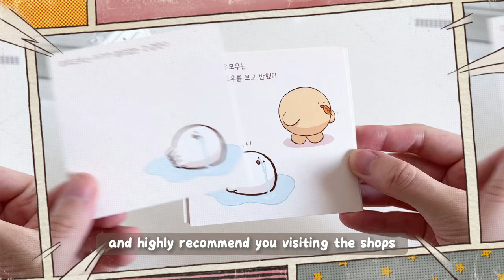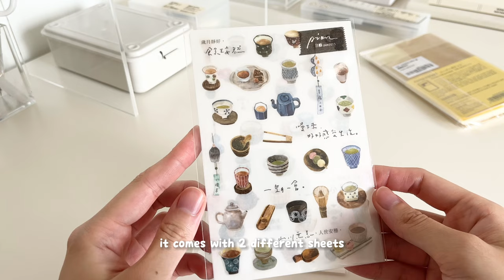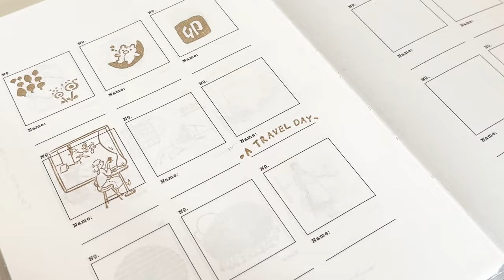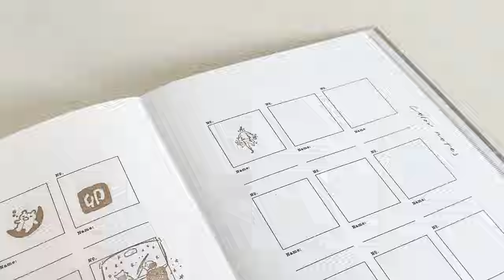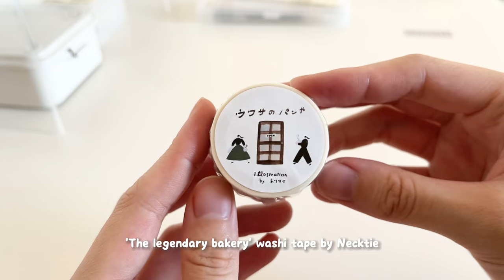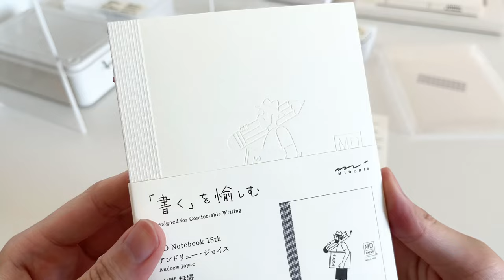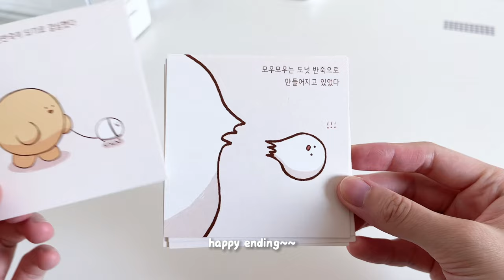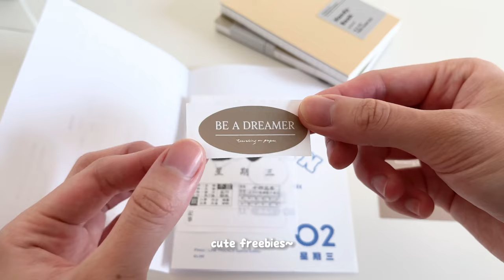huge stationery haul 🐚 cute Taiwan finds! 🌟🌼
finally managed to film and edit all the stationeries I got in Taiwan ~~yay! I really hope you enjoy the video and find it helpful for your next trip to Taiwan ☺️💛

► stationery shops:

00:18
// Vision Stationery 明進文房具 //
No. 8, Lane 209, Section 2, Keelung Rd, Da’an District, Taipei City, Taïwan 106

03:32
// 63 penhouse 牽筆文具社 //
No. 8號, Alley 21, Lane 32, Section 1, Wenhua Rd, Banqiao District, New Taipei City, Taïwan 220

10:56
// Molly Lifestyle 茉莉生活風格 //
100, Taïwan, Taipei City, Zhongzheng District, Lane 27, Linyi St, 9之4號

11:36
// Lovelyroom 美好文具室 //
105, Taïwan, Taipei City, Songshan District, Section 4, Minsheng E Rd, 100號1樓

14:05
// Eslite Xinyi Store 誠品信義店 //
No. 11, Songgao Rd, Xinyi District, Taipei City, Taïwan 110

15:19
// LAI HAO來好 //
No. 11號, Lane 6, Yongkang St, Da’an District, Taipei City, Taïwan 106

16:00
// Traveling on Paper 紙上旅行 //

📹 edit
iPhone 13
Capcut
iOS photo app (for brightness)